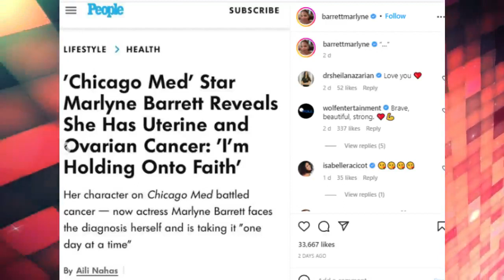Sad News! ‘Chicago Med’ Star Marlyne Barrett Have Only Few Days To Live After Her Battle With Cancer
Marlyne Nayokah Barrett is an American actress. She had a recurring role from 2006 to 2008 as Nerese Campbell in the HBO crime drama The Wire and in 2007, she had a recurring role as Felicia Marquand in the FX legal drama Damages.
Barrett was born as Marlyne Nayokah Afflack in Brooklyn, New York. She began her career appearing on stage and television, before she co-starred with Hill Harper in the 2003 romantic comedy Love, Sex and Eating the Bones.[1] In the late 90s, she was a VJ for the TV station Musique Plus in Montreal, Canada. Later in 2000s, Barrett had a number of guest starring television roles on the New York City-filmed dramas, include the NBC police procedural drama Law & Order and its spin-offs Law & Order: Special Victims Unit, Law & Order: Trial by Jury and the short-lived NBC legal drama Conviction. From 2006 to 2008, she played Nerese Campbell in the HBO crime drama The Wire, and in 2007 also had a recurring role as attorney Felicia Marquand in the FX legal drama Damages. In 2009, Barrett co-starred as Thomasina, the efficient palace secretary and aide-de-camp, on the short-lived NBC drama Kings.